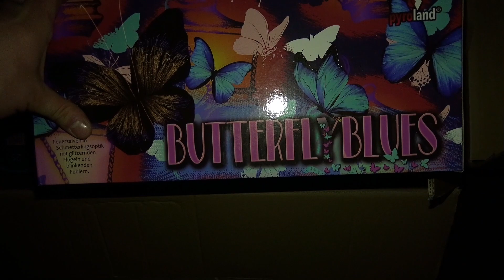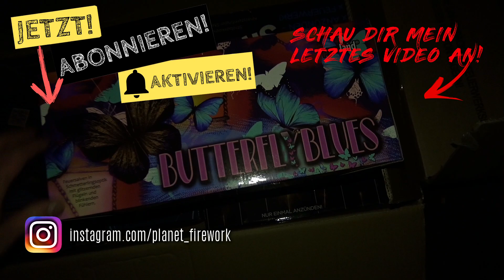BUTTERFLY BLUES VON PYROLAND | XXL FÄCHERBATTERIE | PLANET FIREWORK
💥DIE BUTTERFLY BLUES BEKOMMT IHR HIER!💥

▪DIE BESTEN FEUERZEUGE FÜR SILVESTER/FEUERWERK▪

▪MEIN EQUIPMENT▪
👉 Cam 1
👉 Cam 2
👉 Cam 3
👉 Vlogging - Cam